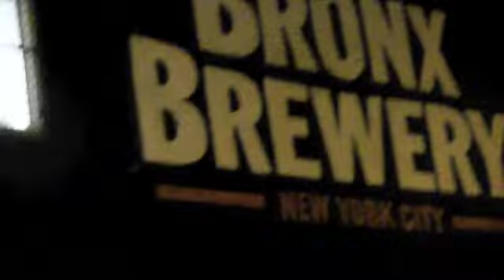UNIR NYC CIGARS UNDER THE STARS AT THE BRONX BREWERY AUGUST 24th 2017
PEOPLE AND INVITED GUEST COMING TOGETHER UNDER THE PROMOTIONS OF UNIR NYC. WISHING EVERYONE HAD A GREAT TIME AT THE BRONX BREWERY WITH CIGARS UNDER THE STARS. WE HOPE TO SEE EVERYONE BACK AT OUR NEXT EVENT.